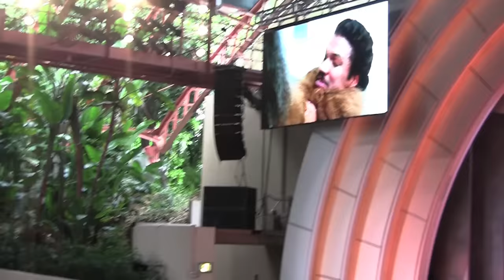"Star of the Saga" Pre-show Stormtrooper, joking Han Solo, Beauty and the Beast and more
for more from Star Wars Weekends.

The is the skit before the Stars of the Saga talk show at Star Wars Weekends 2015 at Walt Disney World. Let's just say that the Stormtroopers is having a difficult time agreeing on things this year.